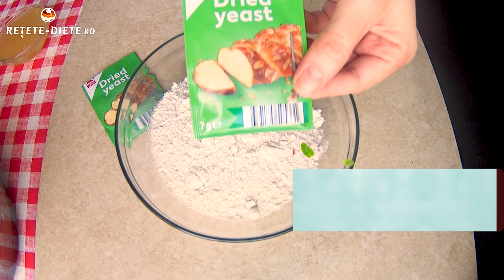Prajitură foarte usor de făcut și delicioasă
Ingrediente /ingredients:
180 g zahăr / 180 g sugar
3 ouă / 3 eggs
50 ml ulei / 50 ml oil
200 g făină / 200 g flour
14 g drojdie / 14 g yeast
10 sau 15 portocale mandarine / 10 or 15 oranges tangerines

Coacem 40 min la 180 °C / Bake for 40 minutes at 180 °C

Poftă bună!
Prieteni, dacă v-a plăcut videoclipul, puteți ajuta canalul:
📢 Distribuiți acest videoclip prietenilor dvs. pe rețelele de socializare.
SCRIE UN COMENTARIU :) . Nu este greu pentru tine, dar voi fi foarte fericit!
V-ați abonat deja? ▶ Redați tonul de apel 🔔 pentru a fi informat despre videoclipurile noi!
👍 Evaluează videoclipul! 👍 - pentru noi este plăcut și important pentru dezvoltarea canalului!
Vă mulțumim pentru atenție! Încercăm foarte mult să gătim cele mai gustoase și mai rapide rețete!